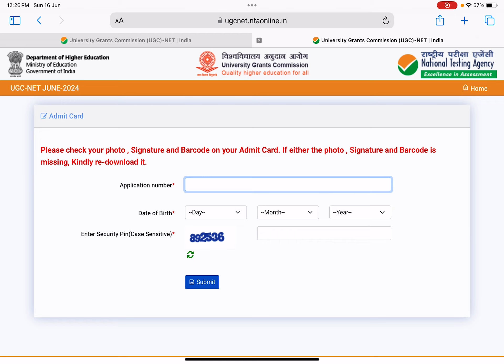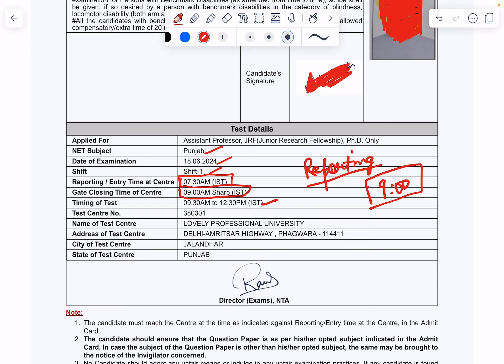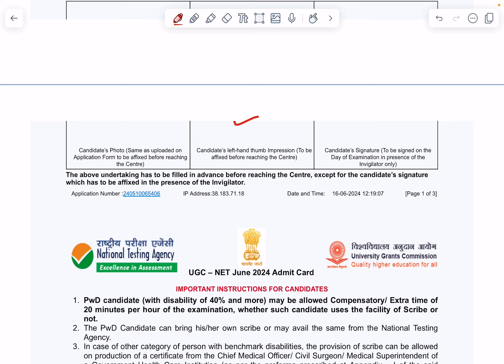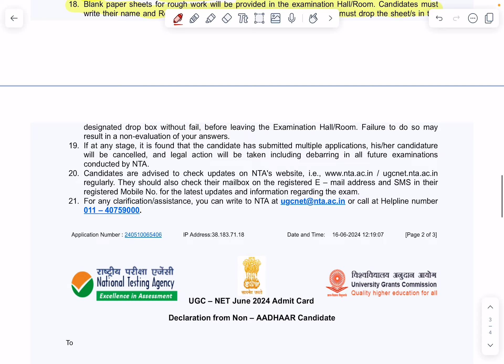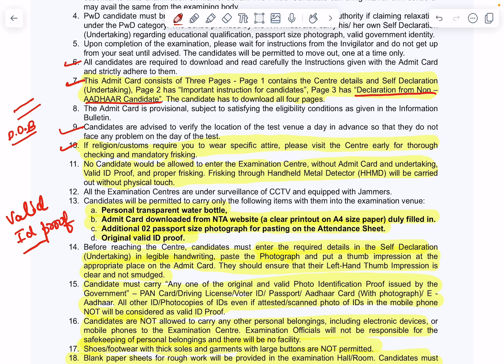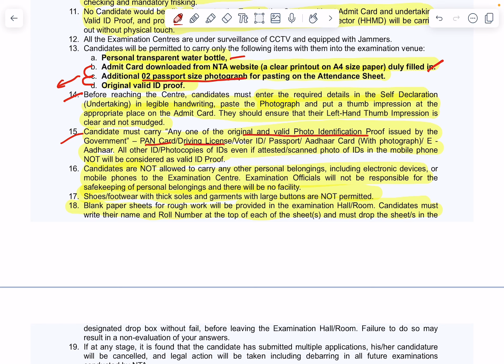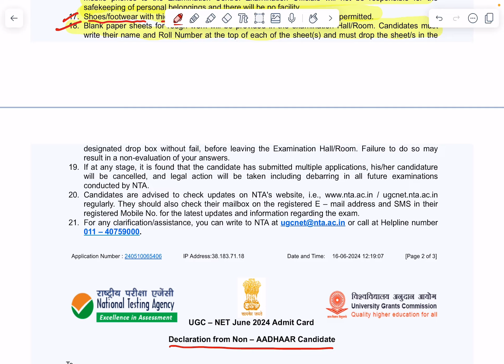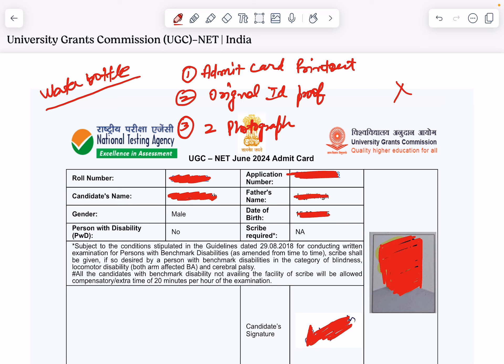Admit card released UGC NET JUNE 2024